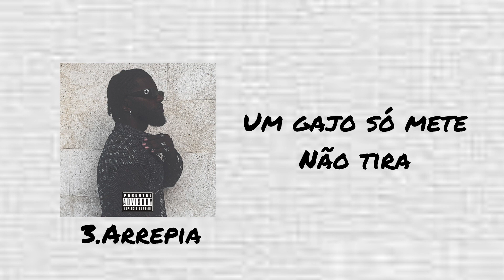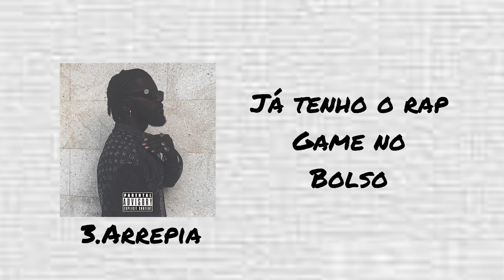Tony Franco - Arrepia (Official Lyric Video)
Official lyric video for "Arrepia" by Tony Franco. Available everywhere

Lyrics:
Yeah ey
Tony Franco that's
the wave

Hook:
Super Focado na minha
Com bradas que o nigga confia
Nigga que nunca refila
tambêm já não fico na fila
vim pra levar toda liga
Jogando que nem o messia
pode encostar mais um pouco
só pra ver como arrepia

x2

Verse:
Pneu tatuado na via
Até já não vejo a familia
Sempre a dar carga sou pilha
Vim pra ficar, mobilia
Daqui já ninguém me tira
Sempre com o alvo na mira
Um gajo só mete não tira
Perguntam como o nigga cria

Desconfiam tipo é feitiço
mas não é nada disso
é só skills
Vocês são os mesmos
todos a lançar o mesmo drill
Não é brincadeira
É mesmo de verdade
É for real (é for real)
É for real

Tanta pressão eles sentem sufoco
Quer respirar eu lhe aperto o pescoço
Trabalho pesado não sei o que é repouso
Sempre em cima no fundo não posso

Me chamam de cão quero a carne e o osso
Não cai do ceu é só mesmo no esforço
Já não aguardo até fim do mês
Já tenho o rap game no bolso

x2

Music video by Tony Franco performing Arrepia (Lyric video).